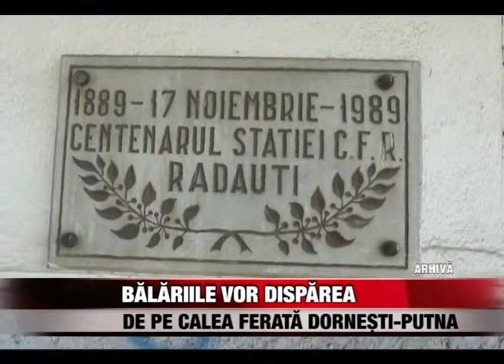Bălăriile vor disparea de pe calea ferată Dornești-Putna